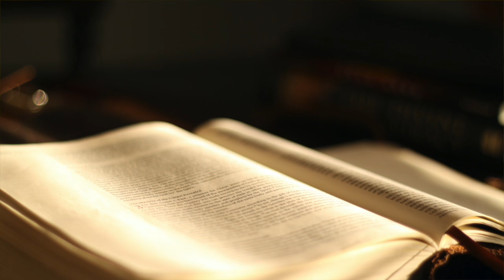The Book of Colossians KJV | Audio Bible (FULL)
The Book of Colossians | King James Version (KJV) | Audio Bible (FULL)

Immerse yourself in the full audio narration of the Book of Colossians from the King James Version (KJV) Bible. In this powerful epistle, the Apostle Paul exalts the supremacy of Christ and provides guidance on living a Christ-centered life. Perfect for personal reflection, Bible study, or simply enjoying the richness of God's Word through listening.

📖 Chapters:

Chapter 1: The Supremacy of Christ and Paul’s Ministry
Chapter 2: Freedom from Human Regulations Through Life with Christ
Chapter 3: Rules for Holy Living
Chapter 4: Instructions for Christian Households and Final Greetings
Let the words of Colossians inspire you to deepen your faith and walk in the fullness of Christ.

Separator